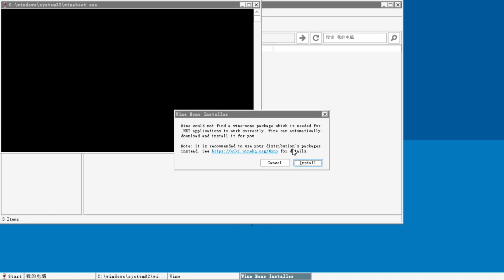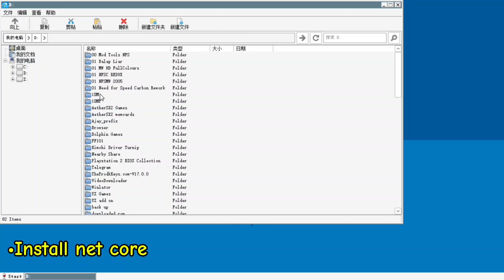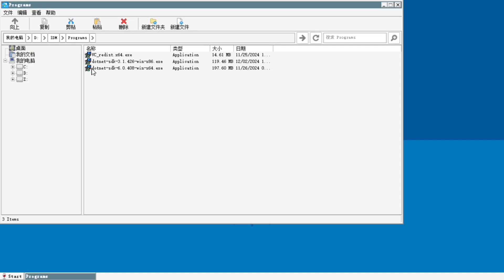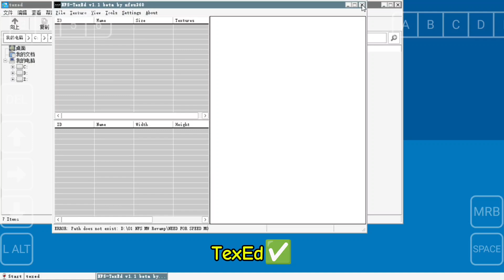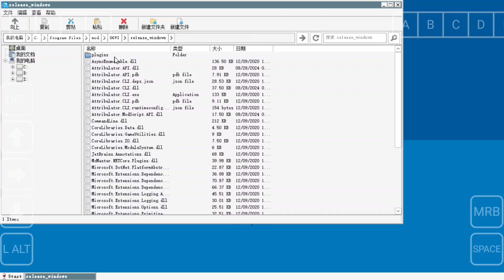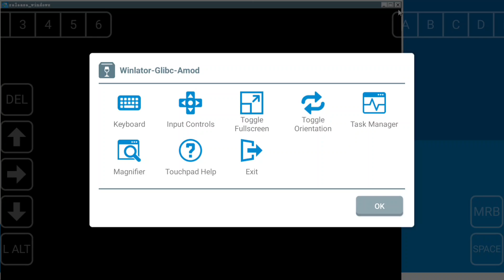How to install Binary, TexEd & vltEd on Winlator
*Net Core :*
 •SDK 3.1.426-win-x86
 •SDK 6.0.408-win-x64
*download _NET.CORE_ in my telegram channel!*
_Got questions?

*ℹ️nfo :*
     Device 📱 _Poco F5 no root_

🎵Song
     •Track: Tobu & Diviners - Geometry

*Credits*
  Binary by _MaxHwoy_
  TexEd by _nfsu360_
  NFS vltEd by _nfsu360_

*Thanks to*
  BrunoSX @brunodev85
  Ptitseb @ptitSeb123
  Afei